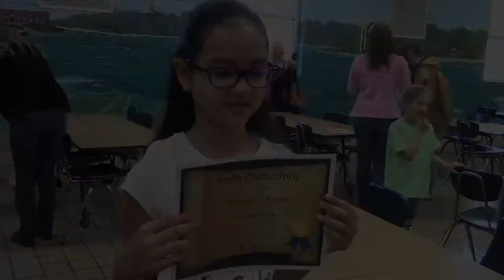Terrific Kid Award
Terrific Kid Award. Annalisa received a Terrific Kid award at her school.